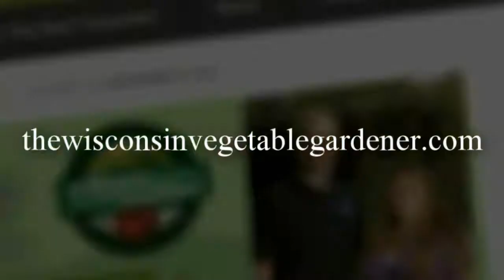S2E21 (segment) interview with author Amy Stross Twvg Radio show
Replay of segment 3 of The Wisconsin Vegetable Gardener Radio Show from 7-21-18 on 860AM WNOV and W293cx 106.5 FM Milwaukee WI,
Topics: Joey and Holly talk about Guest author Amy Stross
Amy Stross is an author and blogger living in OH. She is an urban homesteader, student and home economist. She writes all about micro farming, modern homesteading and more!
1.How did you get into being a small urban farmer?
2.You grow on a very small area, tell us about your homestead…is it just vegetables or do you have animals as well?
3.What is a modern homestead? Many people think of a homestead as livestock, grain stock, and more….what makes a homestead modern?
4.You manage a CSA, what is a CSA for those who are not familiar?
5.What are some tips for starting a garden on a small budget?
6.How can people find out more about you?